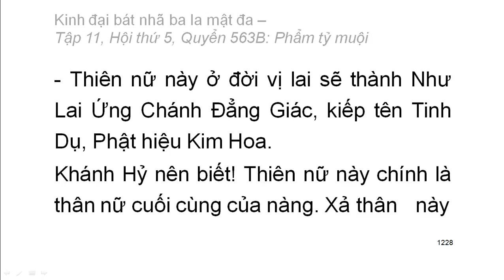Quyển .../600: Kinh đại bát nhã ba la mật đa (tiếp)